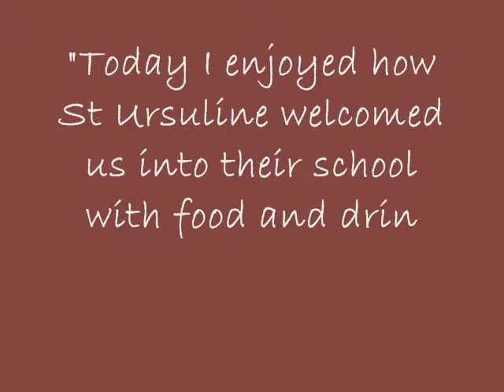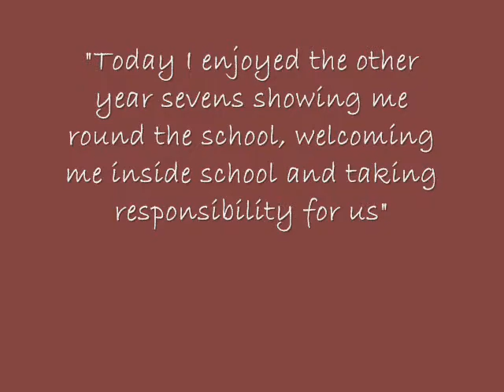Sharing the Ursuline spirit of Insieme